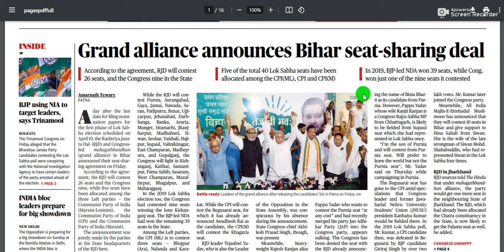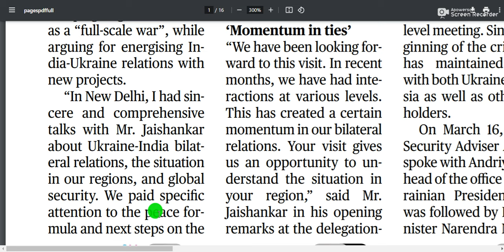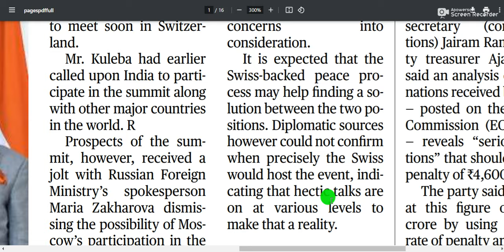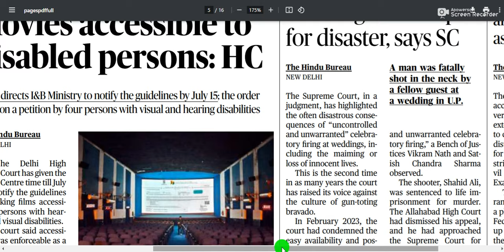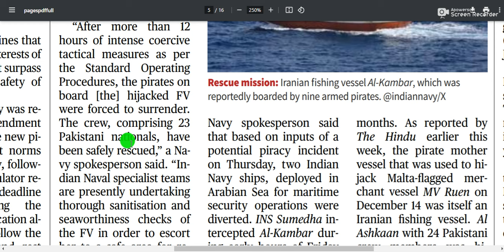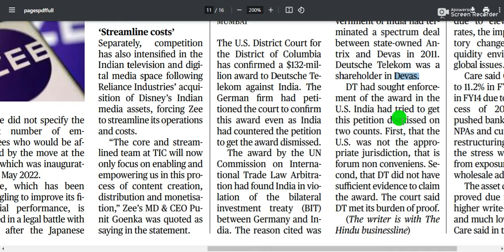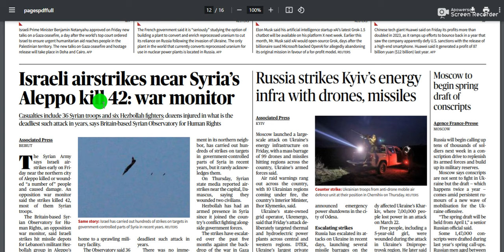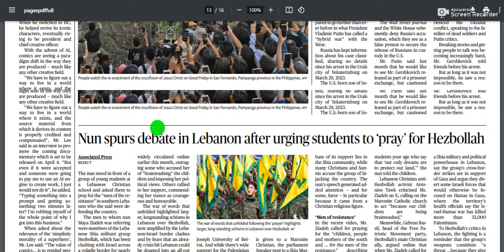30 March 2024 || The Hindu Newspaper Today || The Hindu Analysis Today || Current Affairs Today